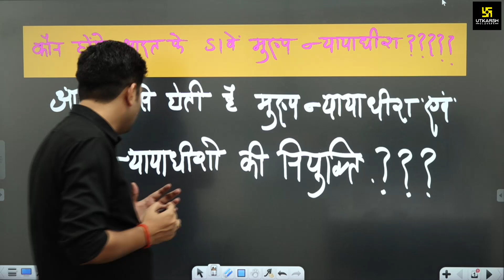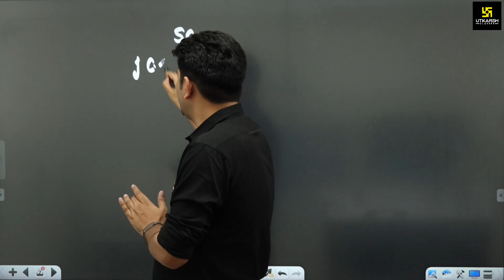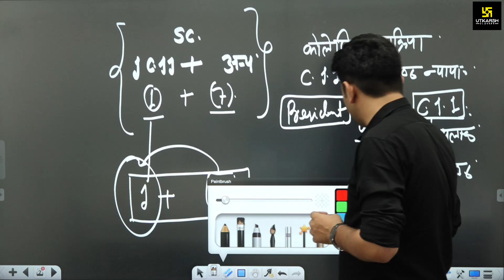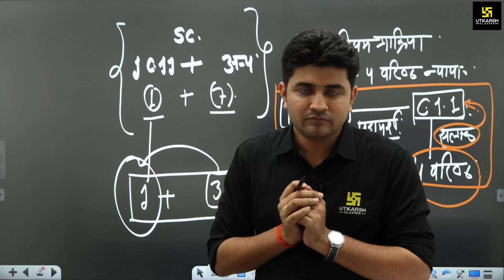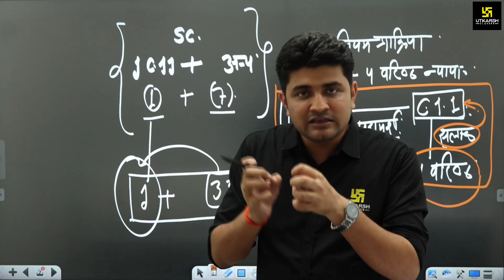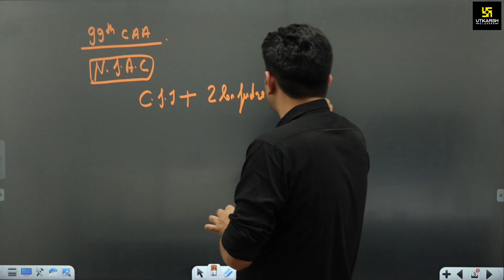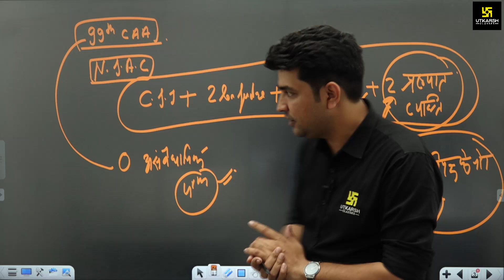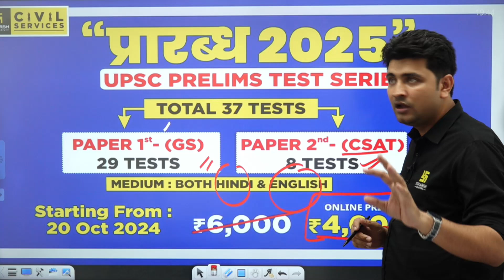Who will be the 51st Chief Justice? How is the Chief Justice of India appointed? Vipul Sir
✨अब करें शानदार तैयारी UPPCS & RO ARO के ऑनलाइन कोर्स के साथ👇🏻
🔴UPPSC RO/ARO Prelims MCQ Batch 2.0 :
📌Join us on our UPPCS Utkarsh Telegram Channel to get Class Notifications,PDF,Quiz etc. :- 👉🏻